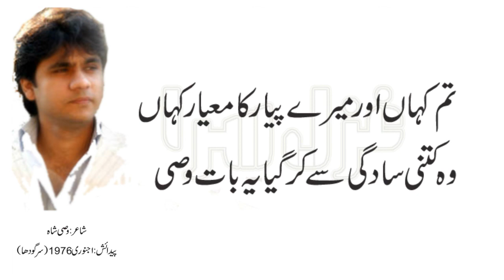Urdu Love poetry - Ab to mumkin hi nahin un se mulaqat Wasi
اب تو ممکن ہی نہیں ان سے ملاقات وصی
اب تو عروج پہ پہنچی ہے اس کی ذات وصی